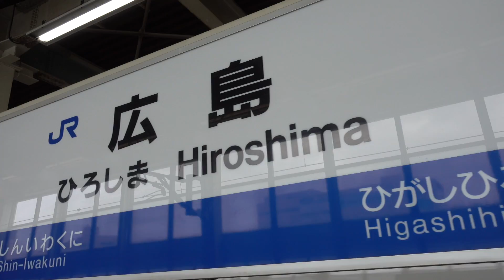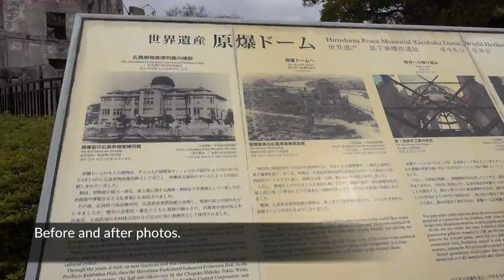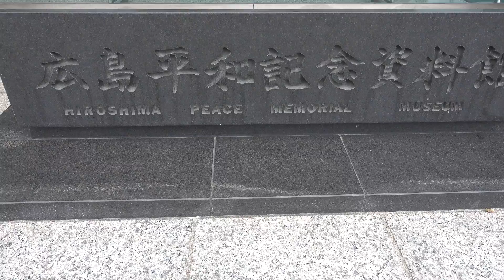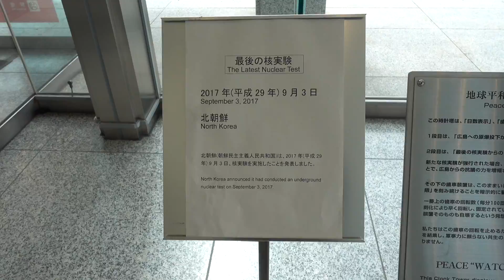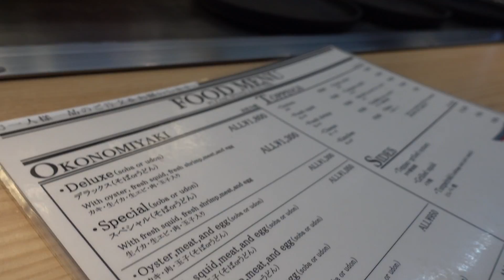Visit Hiroshima and Miyajima Island in 1 Day 广岛和宫岛一日游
Visit Hiroshima and Miyajima island in 1 day 广岛和宫岛一日游TRAVEL VLOG 广岛之恋,广岛美食纪念二战纪念馆游览日本宫岛 . We took a day trip to Hiroshima and Miyajima Island, Japan. It was an emotional day trip but one that we highly recommend! We saw the Atomic Bomb Site / Dome (Ground Zero), Peace Memorial Park, Peace Memorial Museum, and then took the Miyajima Ferry over to Miyajima Island where we observed hundreds of free roaming and friendly deer, saw the majestic floating shrine (Itsukushima Shrine) and floating Torii gate (the Great Torii). We also ate delicious Hiroshima style okonomiyaki which is a traditional must-try dish if you visit Hiroshima. Take a peek and join us on our day trip.

For more on our trip to Japan and on our travels around the world, be sure to follow us on instagram @samar.hu and @danny.hu1 and check out our photos and daily instagram stories.

Hi, we are Sam and Dan, an interracial couple and newbie vloggers from Vancouver, Canada! We have just quit our 9-5 jobs to travel the world for the next six months and we are vlogging ALL ABOUT IT! We post new videos on our lives, travel and food adventures every week. :)

Waterproof Action Camera
Action Camera Extension Selfie Stick
DSLR Camera